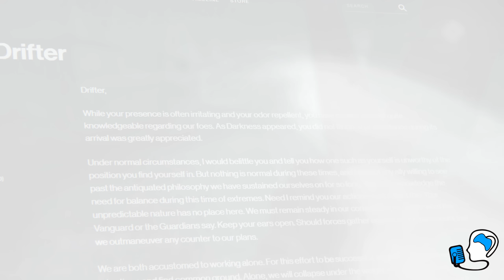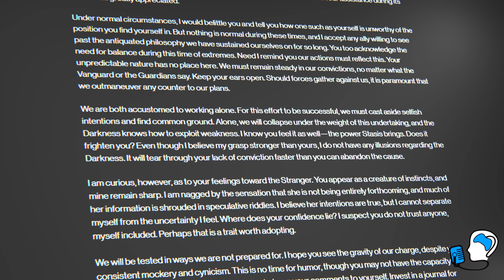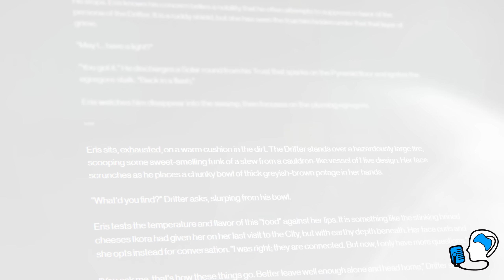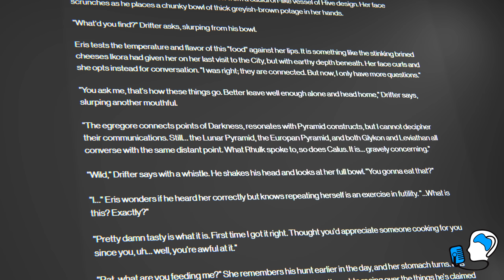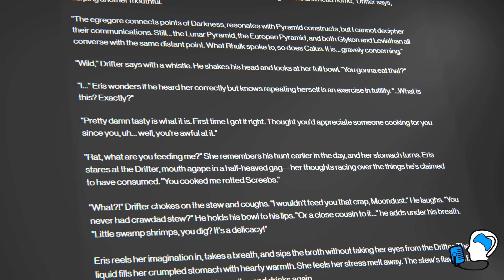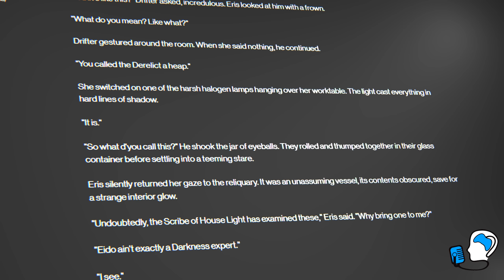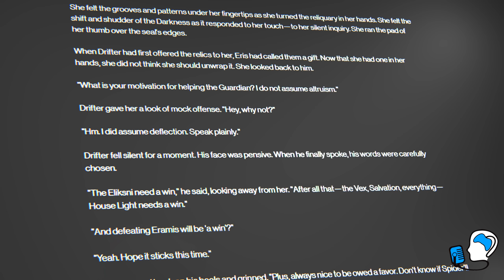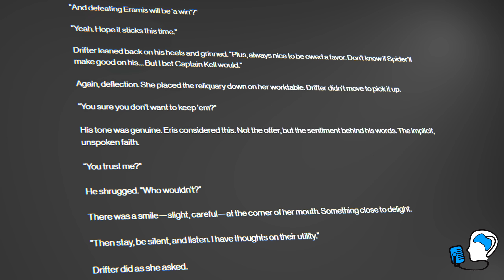Bungie has been building up Drifter and Eris! | Myelin Games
Welcome back, Guardians. Season of the Deep has revealed some interesting truths about this season’s cast of characters, but perhaps the most wholesome revelations have come from Drifter; about him and his moonlight, Eris Morn. We’ve been getting glimpses into how their relationship has grown in the shadows of Destiny 2’s larger story, blooming slowly like a Moonflower in the night. These two characters have been through so much in their lives, carrying the weight of lost teammates, wariness from their closest allies, and even harrowing brushes with the Darkness, itself. It is because of these separate, shared experiences that Eris and Drifter drifted toward one another, eventually forming an immensely strong bond between them. Drifter and Eris are not only CUTE AF, but also, I can 100% see them forming a new Vanguard, post final shape. Our understanding of the Darkness has completely changed, the current Vanguard are completely burnt out, and with the end of the light vs dark saga I can see Drifter and Eris stepping up. So I am going to walk you through the development of Drifter and Eris’s relationship throughout the seasons, and also dive into any hints that they may take on more of a leadership role in Destiny.